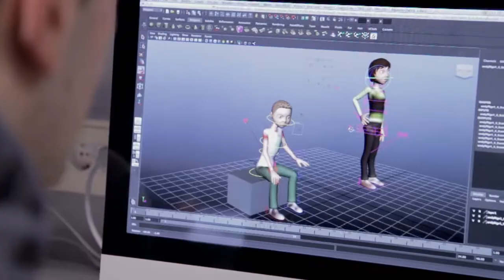An introduction to Bilbao and Biscay